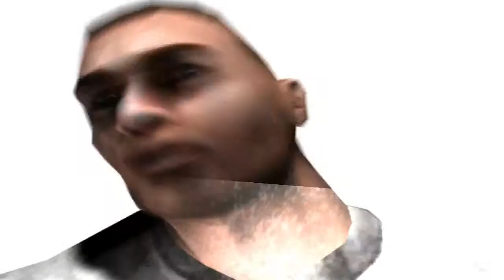Let's Play Chaser - #6 - An Offer You Can't Refuse